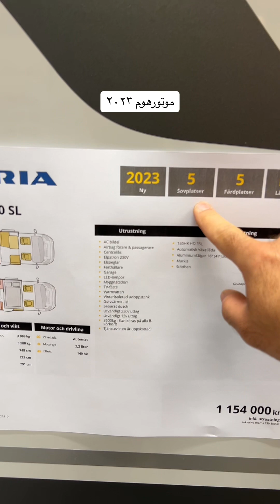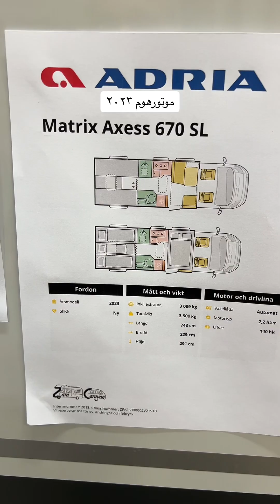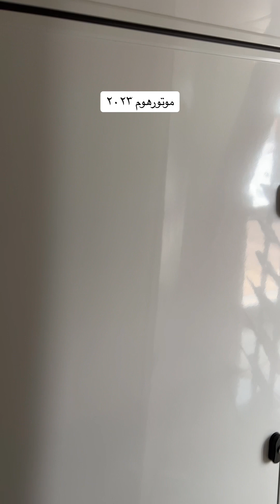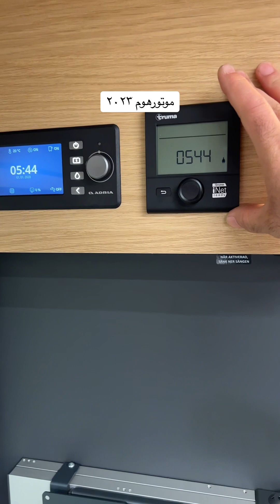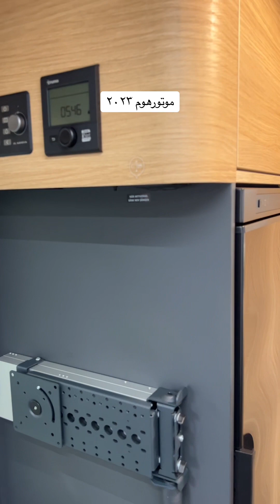كرفان_اوروبي كرفان_ادريا. كرفان ادريا جديد كلياً ٢٠٢٣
ادريا ماتريكس ٢٠٢٣ مبني على فيات ديزل وعلبة سرعة اتوماتيكية. الشرح و المواصفات و السعر في الفيديو. فرجة ممتعة 🌺